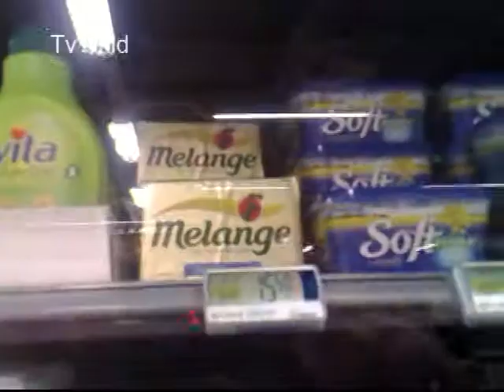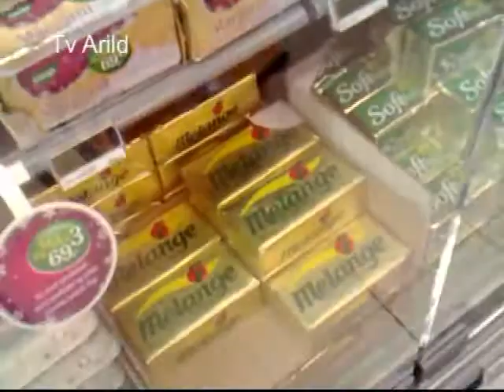Videoblogg fra det smør-hungrige vinterlandet 21/12-2011